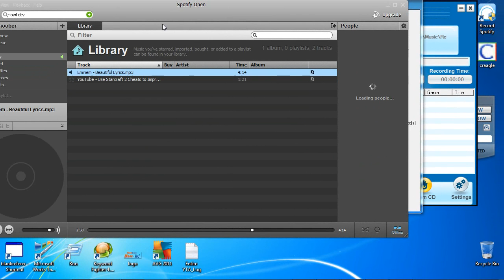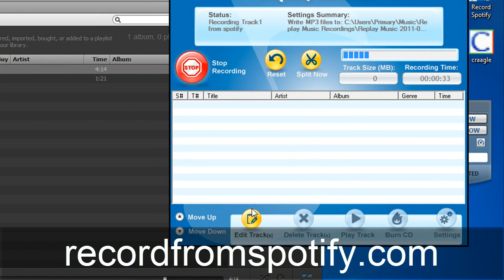Record Spotify Music Streams on Auto-Pilot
Visit us at the site listed in the video and get started ripping streaming music and tracks from Spotify with the best Spotify stream recorder. Simple one-touch recording together with a built in track splitter and title auto-tagger is what makes Spotify Ripper the best option when you want to capture streaming music from Spotify. Record all your current Spotify files with one button push. After that, you will transfer the files to your MP3 player or iPod, a simple check-box can automatically import your Spotify tracks into any i-tunes catalogue as well - that is why our record for Spotify Music application the ONLY Spotify recorder worth your time. While other rippers require you to personally stop and start and brand the tracks yourself - dreadful. Our own Spotify capturer can implement every little thing for you, and as there are basically four buttons, absolutely no one have the ability to blunder it up.

It's not just about recording from the Spotify station, but any other number of streaming stations including iMeem, Jango Radio and pretty much everything else you can think of. While all of the programmes are good; they are not as good as Spotify Music; that enables anyone to play just the tunes you wish and then transfer them to your collection - our own Spotify recorder is going to take care of the rest. Recording music from Spotify has never been simpler, click "start" upon waking and return home to a brand new catalogue once you get back to the house! You'll never be forced to pay for tracks again.